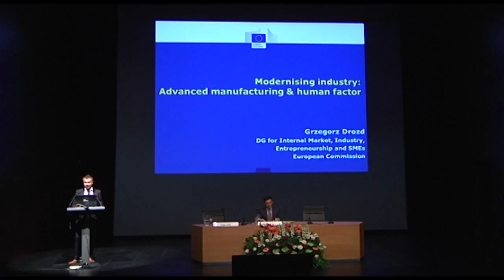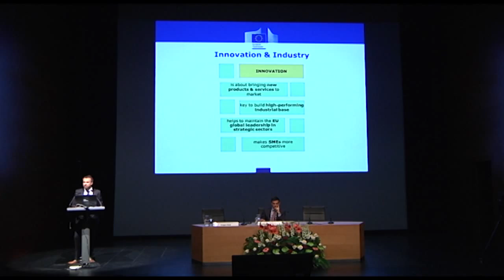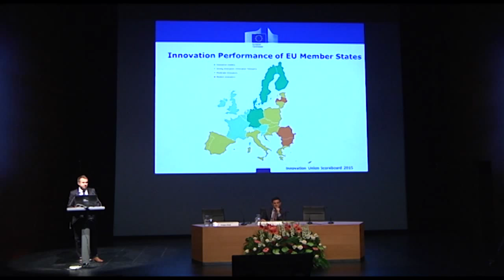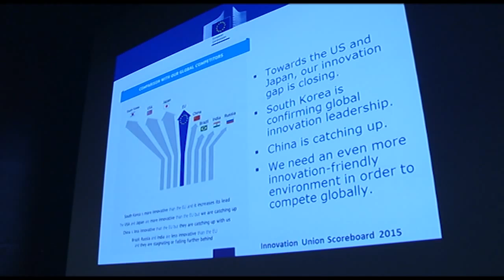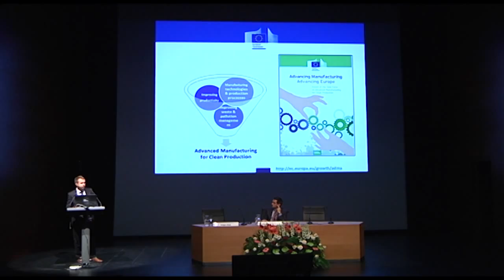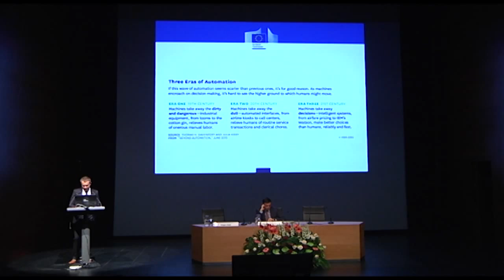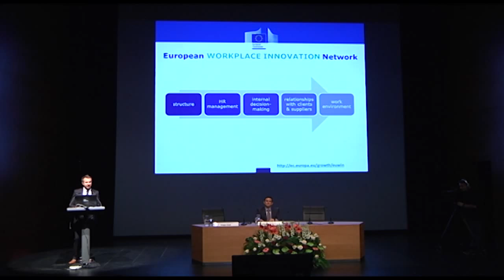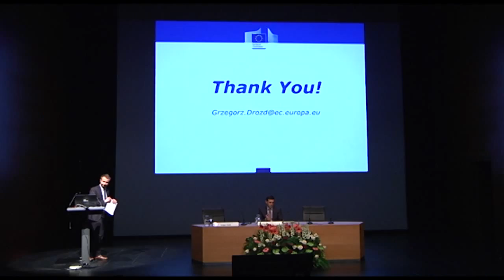FPeuskadi 2015: Grzegorz Drozd. Policy Officer of Directorate-General. European Commission. EN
Grzegorz Drozd. Policy Officer of Directorate-General for Internal Market, Industry, Entrepreneurship and SMEs. European Commission.

ure.